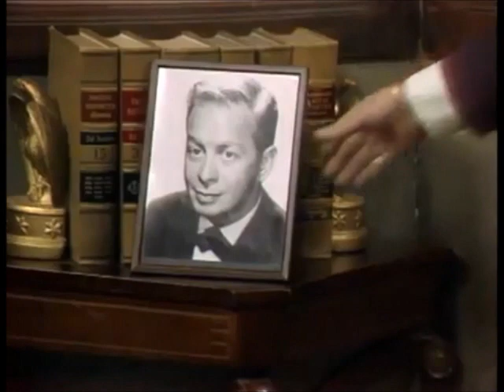Mel Torme on Night Court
From Season 3 Episode 16 - Leon, We Hardly Knew Ye